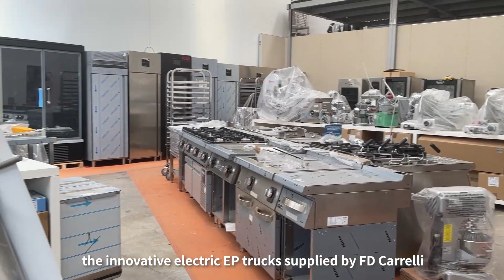Electric Revolution | EP Equipment at Arredotec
📌EP touchdown in the south of Italy at Arredotec with FD Carrelli! Arredotec is a manufacturer of bar furniture and shop fittings. They take care of multiple processes, from the projection and design to the actual production of the furniture. Two years ago, in occasion of their moving to a new warehouse, they decided to join the electric revolution and adopt EP Equipment for their logistic tasks.

Marcello, Interior Designer at Arredotec, highlighted how things have changed quite a bit in terms of logistics and efficiency when it comes to getting materials and even loading the materials onto their vans to supply the projects they work on. They chose FD Carrelli for the trucks’ efficiency as well as the company’s close location and value for money.
We are glad to collect positive feedback also from Angelo, warehouse officer, who said the electric equipment from EP is “easy to handle, simple to use, and reliable”.

A big thank you to Francesco Ciliberti from FD Carrelli for supplying Arredotec!